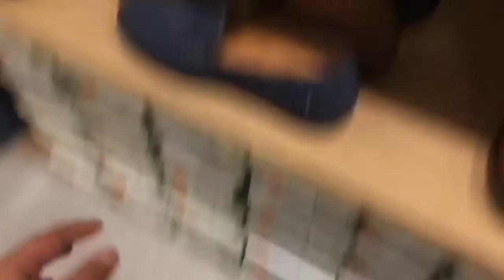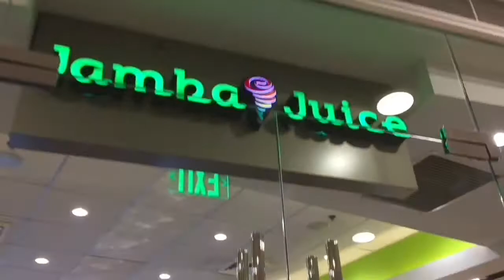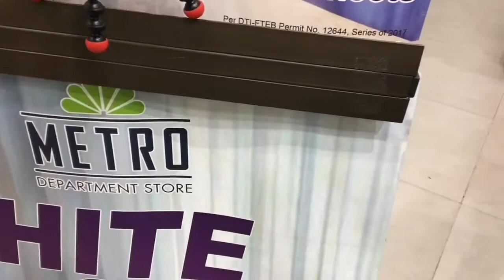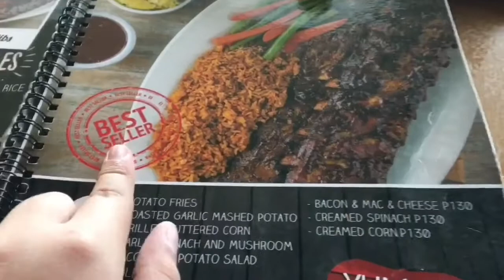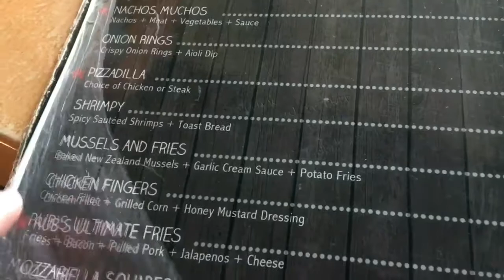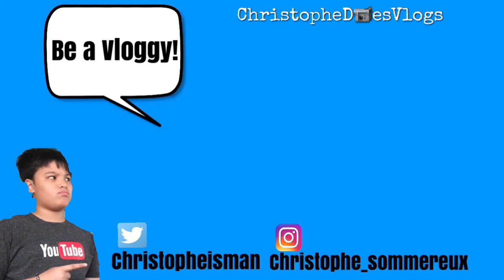SO THIS TRIPOD IS MAGNETIC?!! (Exploring the U.P. Town Mall) | D.V.S. S3: Day 2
Wassup Vloggys! so yes, it's finally another vlog! in Day 2 of the DVS we explore U.P. Town Mall and I find some cool stuff within. Things like an animal print fidget spinner, and a magnetic tripod?! Hope you guys enjoyed Day 2.